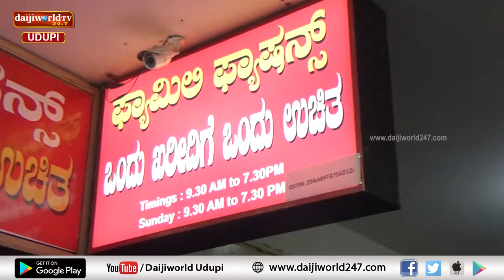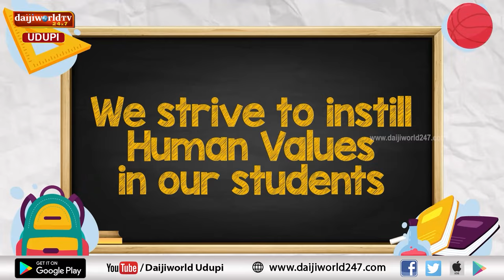ಪಿಯುಸಿ ಟಾಪರ್ಸ್ | ದ್ವಿತೀಯ ಪಿಯುಸಿ ಪರೀಕ್ಷೆಯಲ್ಲಿ ವಿಶಿಷ್ಟ ಶ್ರೇಣಿಯಲ್ಲಿ ಪಾಸಾದ ವಿದ್ಯಾರ್ಥಿಗಳ ಜೊತೆ ಮಾತುಕತೆ